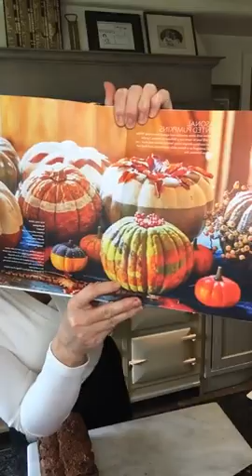Supplements and kombucha with Mighty Brew | Liz Earle Wellbeing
In this episode of Liz's lockdown live streams - first streamed on Facebook and IGTV on 19 October 2020 - Liz discusses the best supplements that she likes to take. She also meets Rachel Sabine of Mighty Brew who discusses the benefits of kombucha.